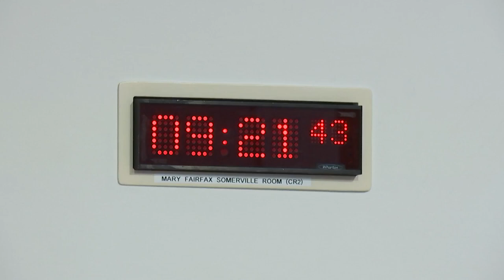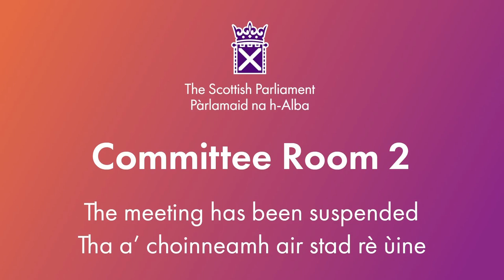Net Zero, Energy and Transport Committee - 27 February 2024